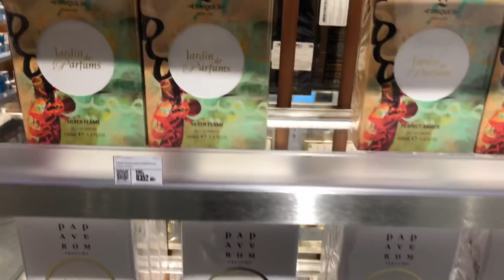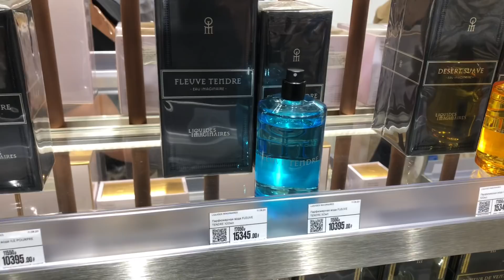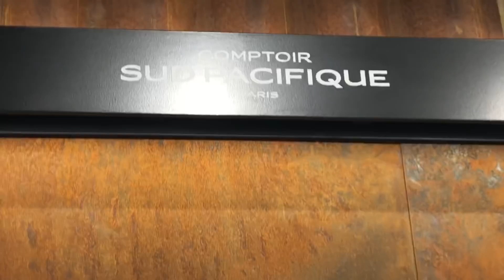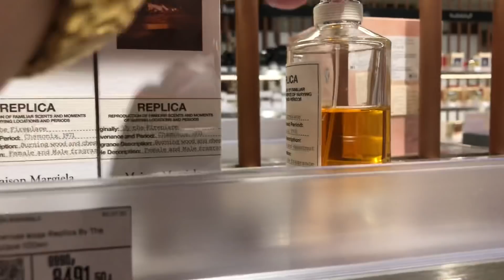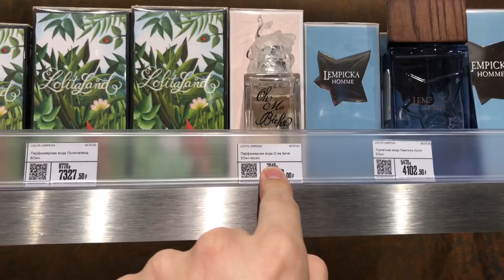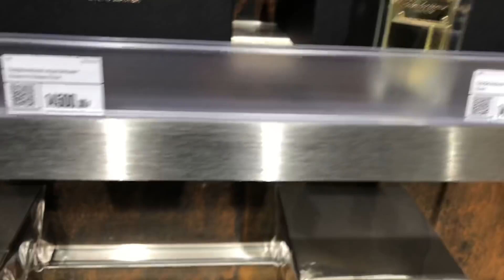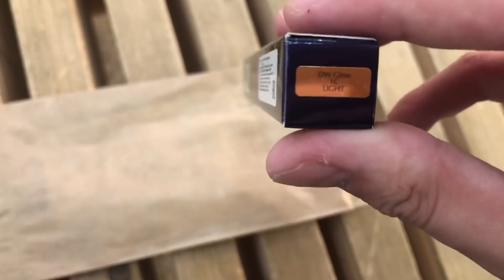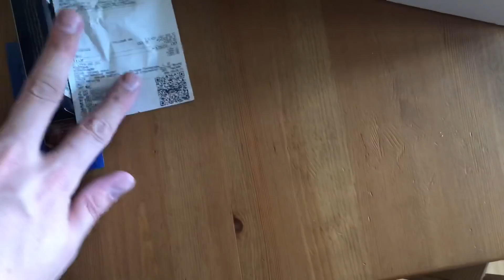ЗОЛОТОЕ ЯБЛОКО В НИЖНЕМ НОВГОРОДЕ / ПАРФЮМЕРИЯ / СКИДКИ/ ВЛОГ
Обзор на золотое яблоко, которое недавно открылось в торговом центре ,,НЕБО,,

Всех люблю, всех целую! Всевозможные советы и вопросы прошу писать в соц. сети, ссылочки ниже.

влог, магазины, Нижний Новгород, золотое яблоко, прогулка, косметика,

парфюм, аромат, нишевая парфюмерия, парфманьяк, российская парфюмерия, парфюмерия, пирамида аромата, селективная парфюмерия, бьютиблогер, духи, селектив, парфюмерный блогер, парфюмерный критик, летуаль, Рив гош, иль де боте,